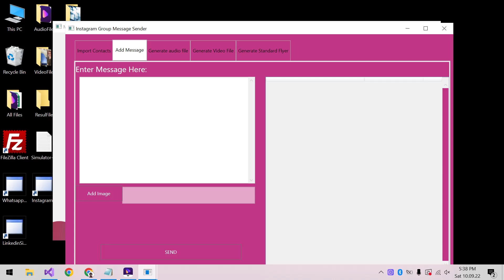Instagram -Simulator- Part 2